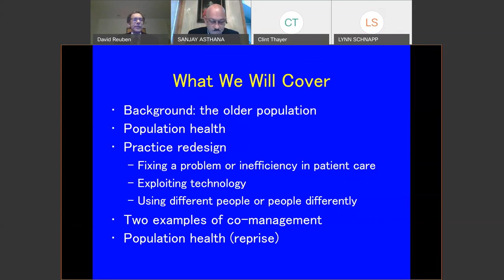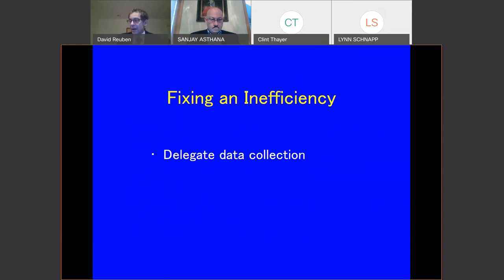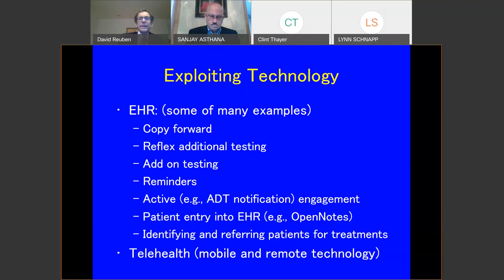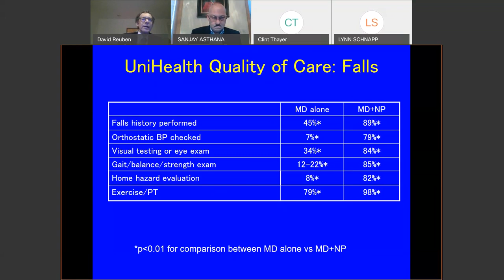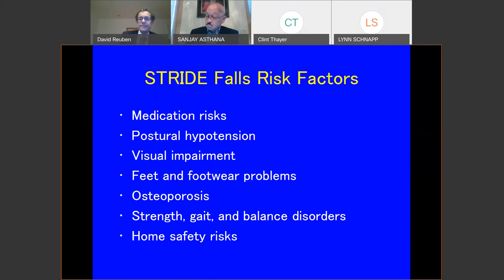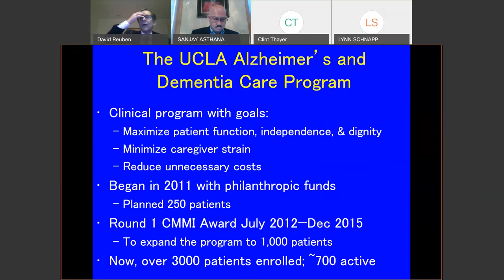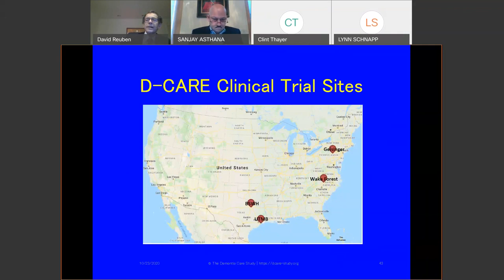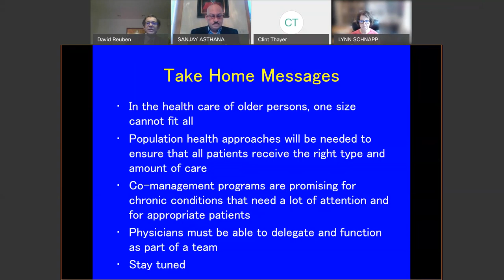10/23/2020: Health Care of Older Persons: Time to Think Different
David B. Reuben, MD
Director, Multicampus Program in Geriatric Medicine and Gerontology
Chief, Division of Geriatrics
Archstone Professor of Medicine
David Geffen School of Medicine at UCLA